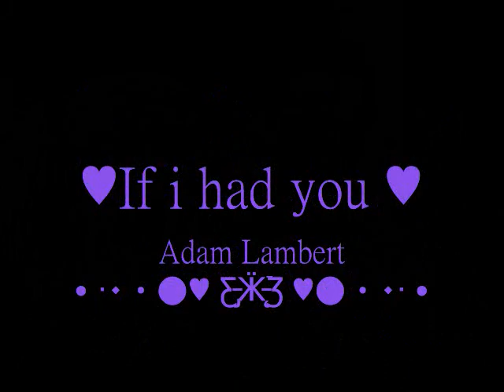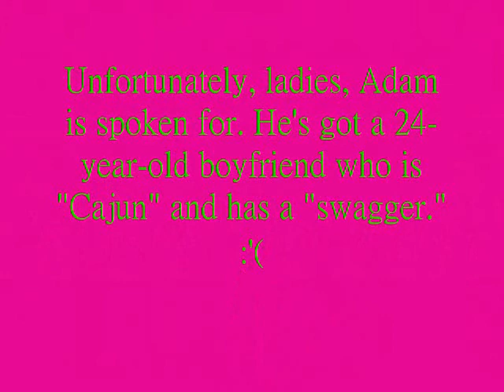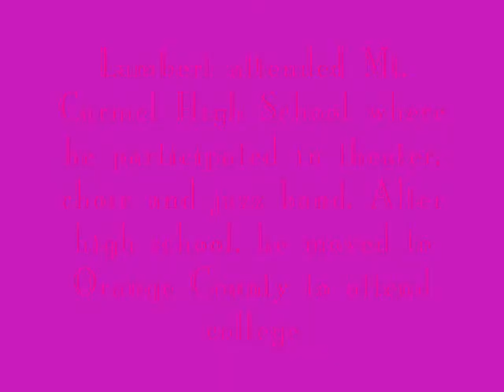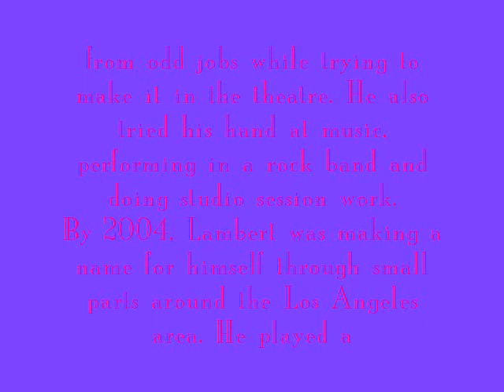If i had you adam lambert